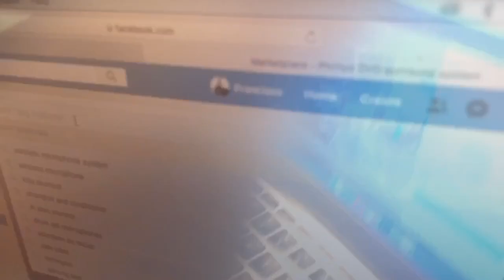En el estudio! 🎤 - Nosotros Los Chilos